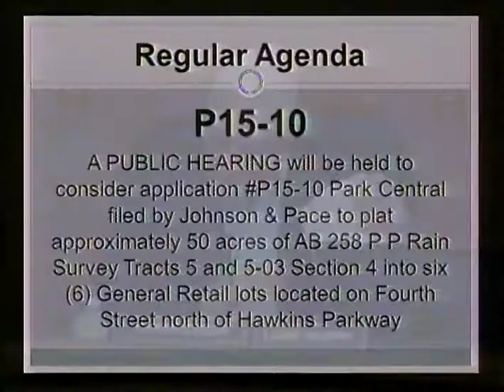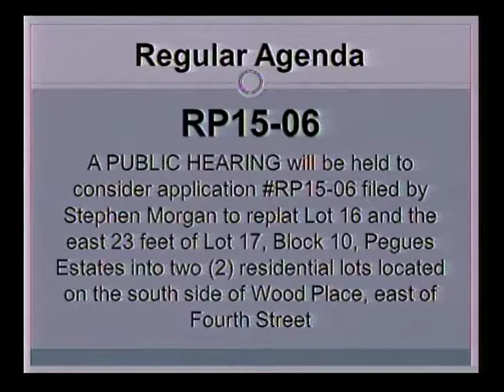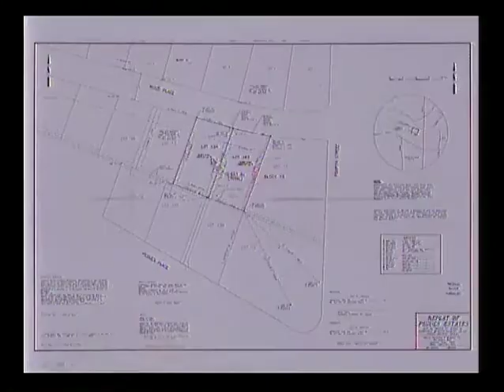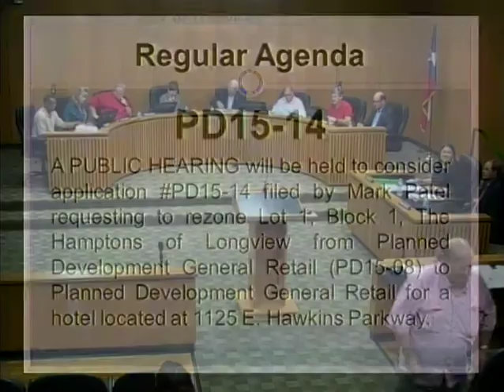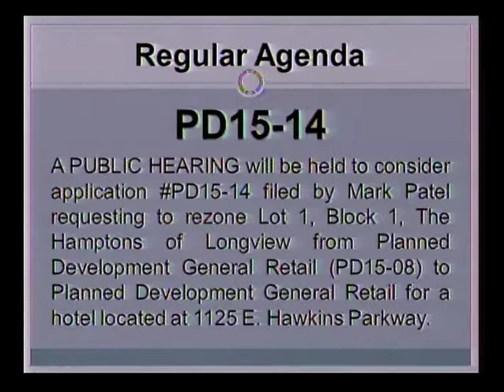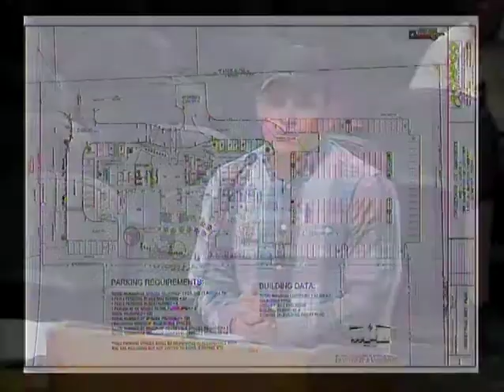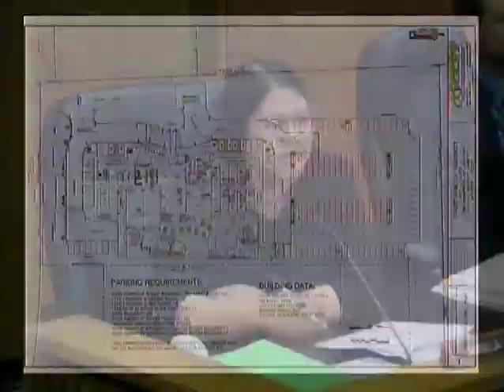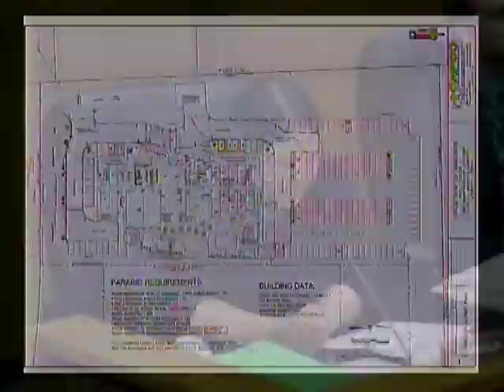October, 20, 2015 Planning and Zoning Commission Meeting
Find all Planning and Zoning Commission Meeting Agendas